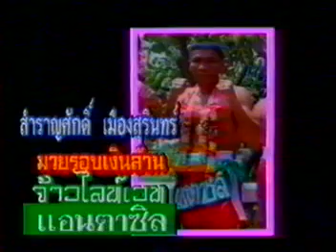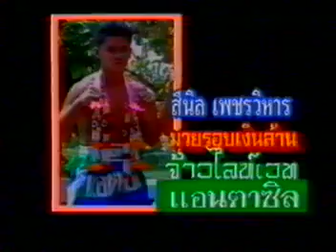Seenin Pekreehan vs Samransak Muangsurin | Muay Thai from Lumpini Stadium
Seenin vs Samransak from Lumpini Stadium, Golden Era Muay Thai

uploaded by:
Boxing Works